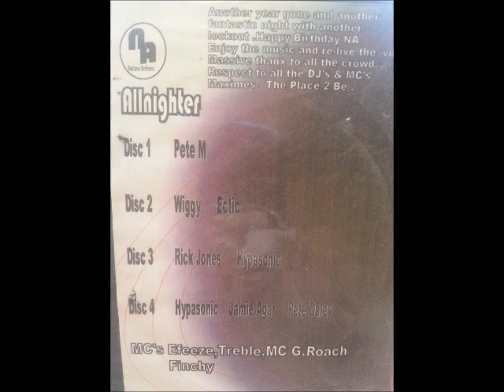Maximes N-Anthems 2nd b-day cd 1